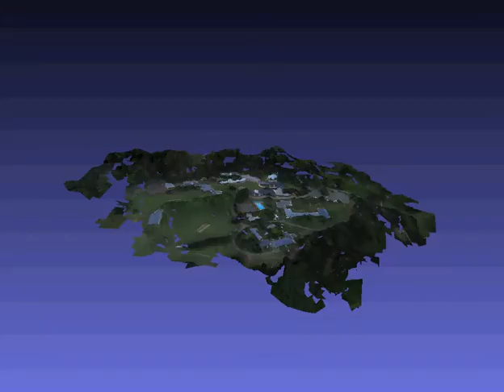clifton school nottingham road